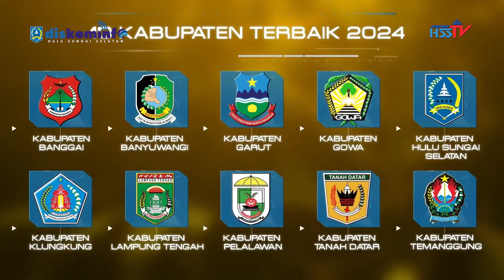HABARHSS - PEMKAB HSS MASUK DALAM 10 KABUPATEN TERBAIK SE INDONESIA 2024